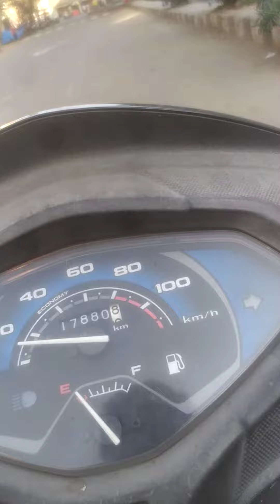असली मैन्युफैक्चर साड़ी का कहां है यह वीडियो में जानने को मिलेगा